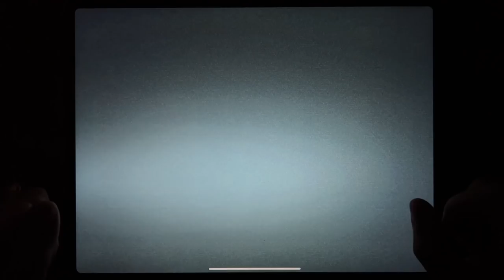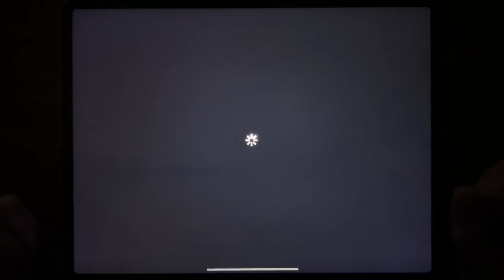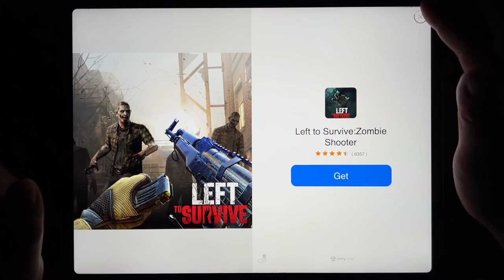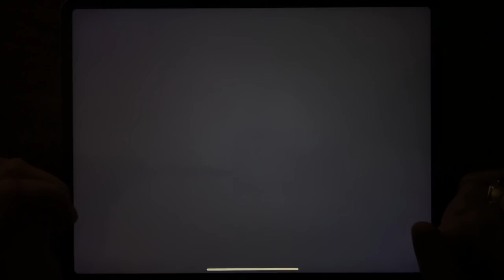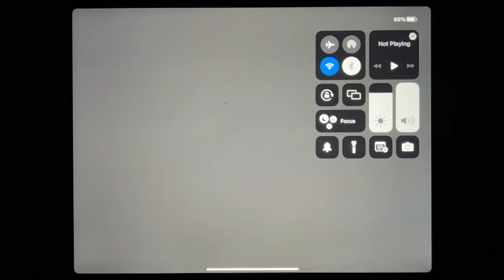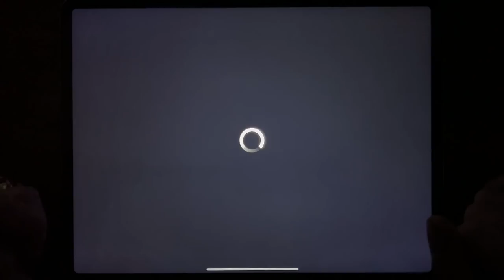Need For Speed Most Wanted, Asphalt 8 Plus, JT Sniper, Johnny Trigger, Agent Action, Sniper MIB....